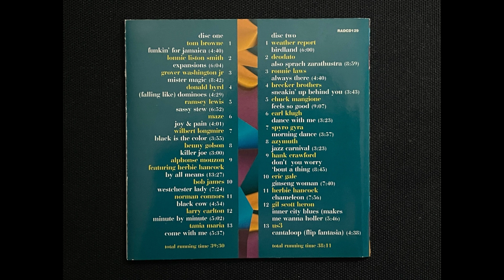Weather Report - Birdland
CD1:
01 - Tom Browne - Funkin' For Jamaica
02 - Lonnie Liston Smith - Expansions
03 - Grover Washington Jr. - Mister Magic
04 - Donald Byrd - (Falling Like) Dominoes
05 - Ramsey Lewis - Sassy Stew
06 - Maze Feat. Frankie Beverly - Joy & Pain
07 - Wilbert Longmire - Black Is The Colour
08 - Benny Golson - Killer Joe
09 - Alphonse Mouzon feat. Herbie Hancock - By All Means
10 - Bob James - Westchester Lady
11 - Norman Connors - Black Cow
12 - Larry Carlton - Minute By Minute
13 - Tania Maria - Come With Me

CD2:
01 - Weather Report - Birdland
02 - Deodato - Also Sprach Zarathustra
03 - Ronnie Laws - Always There
04 - The Brecker Brothers - Sneakin' Up Behind You
05 - Chuck Mangione - Feels So Good
06 - Earl Klugh - Dance With Me
07 - Spyro Gyra - Morning Dance
08 - Azymuth - Jazz Carnival
09 - Hank Crawford - Don't You Worry 'bout A Thing
10 - Eric Gale - Ginseng Woman
11 - Herbie Hancock - Chameleon
12 - Gil Scott-Heron - Inner City Blues (Makes Me Wanna Holler)
13 - Us3 - Cantaloop (Flip Fantasia)